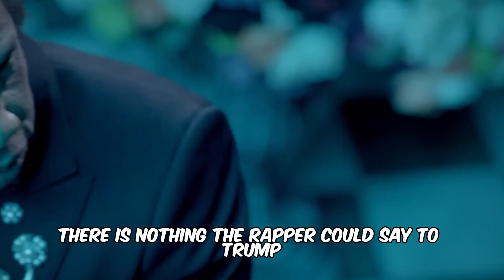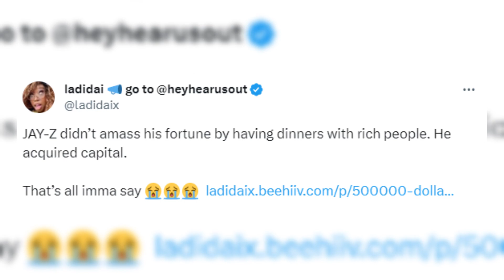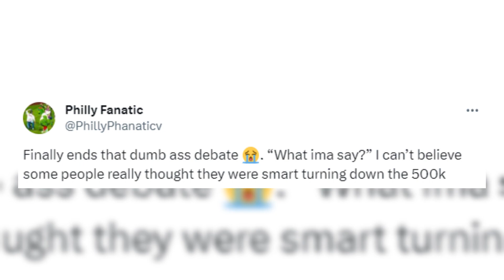Jay Z Responds To "$500,000 In Cash Or Have Lunch With Jay-Z" You Gotta Take The Money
Today We Have Jay Z And He Has Giving His Opinion On The Viral Would You Take $500,000 Or Have Lunch With Jay Z